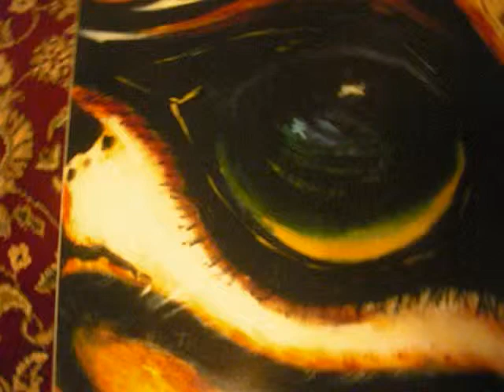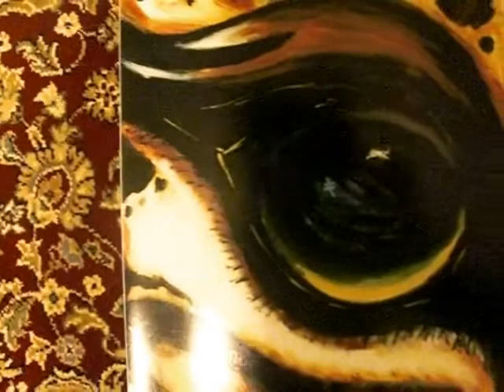habib koite and bamada- I ka barra (your work) African Leopard Eyes